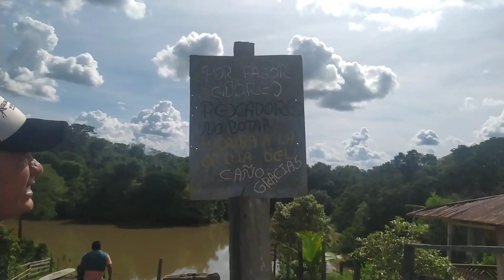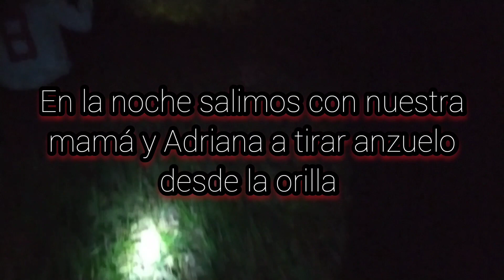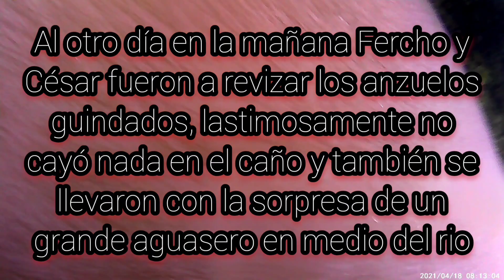CACHAMA DE 5 kg... pesca en rio y laguna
está vez estuvimos utilizando de carnada corazón y tripa de pollo, pajarilla de cerdo y lbrices también

nuestra primera cachama❤️